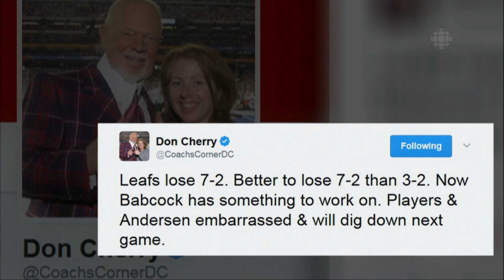NHL Coach's Corner March 19th, 2017 HD